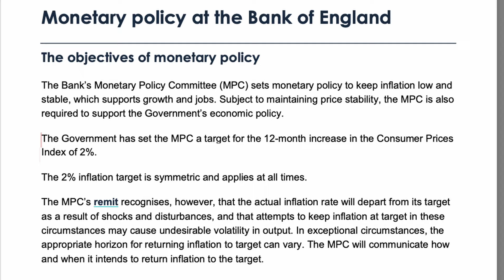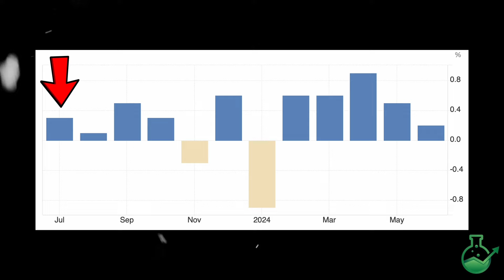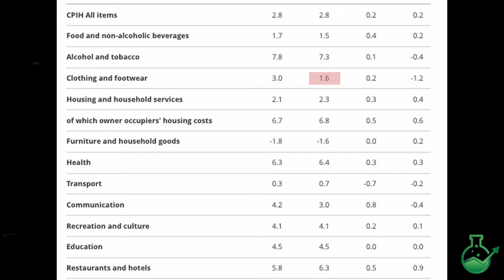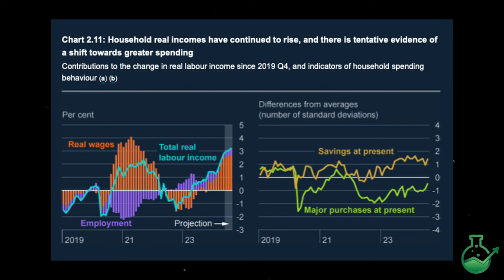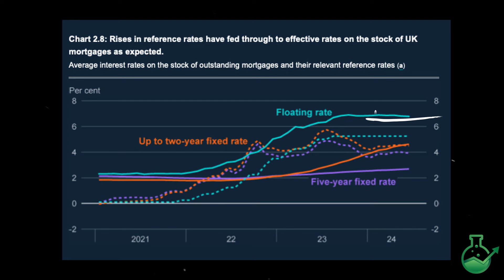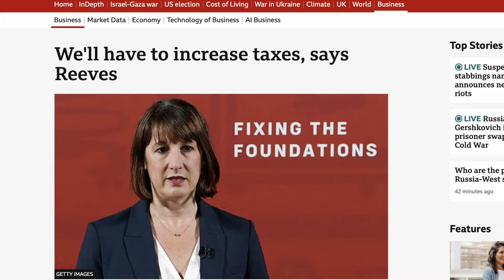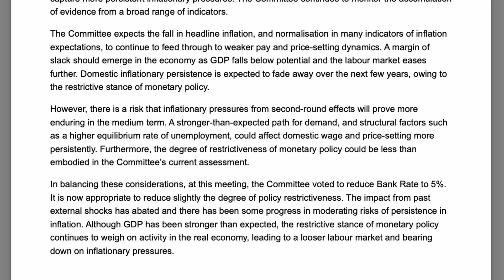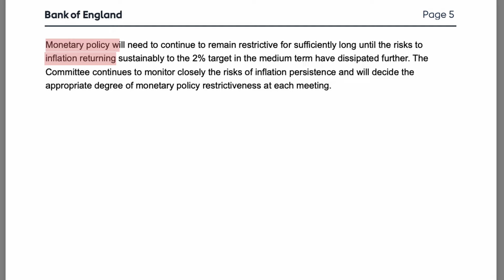Big Changes To UK Interest Rates Coming?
The Bank of England just cut interest rates for the first time in 4 years! Lets talk about it…